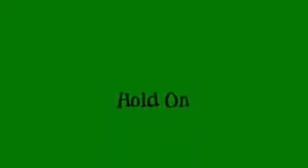Claudine 1974 Soundtrack Hold On G 1